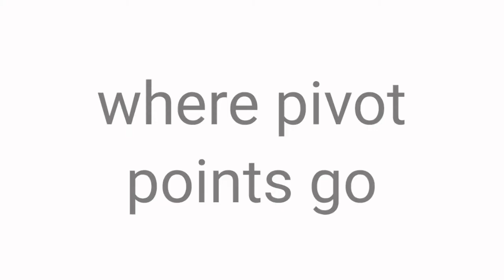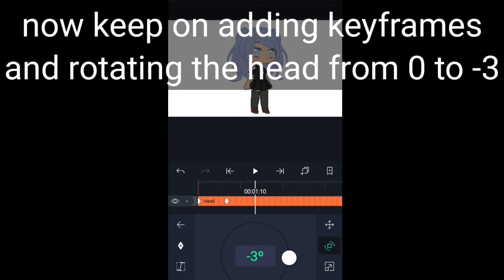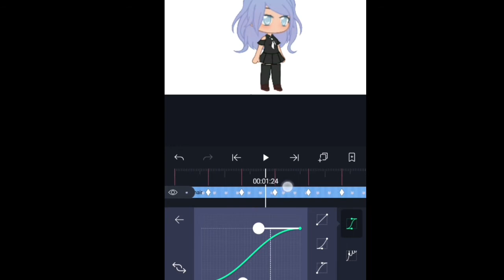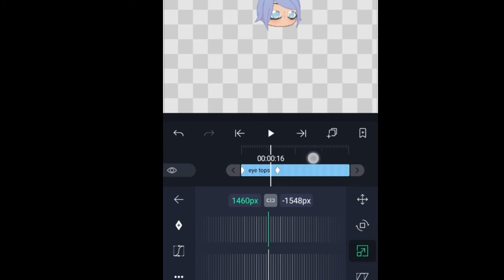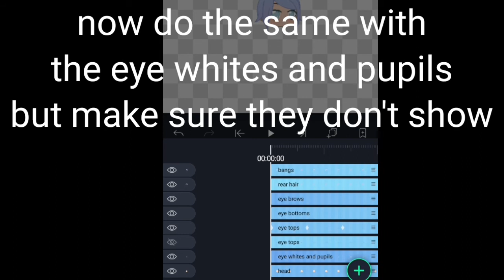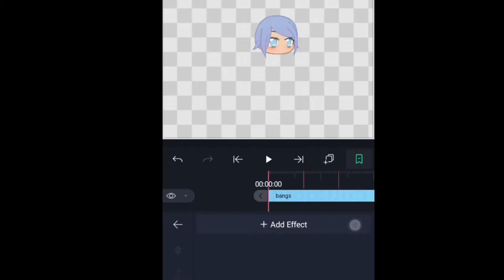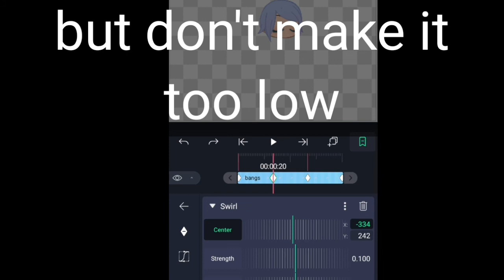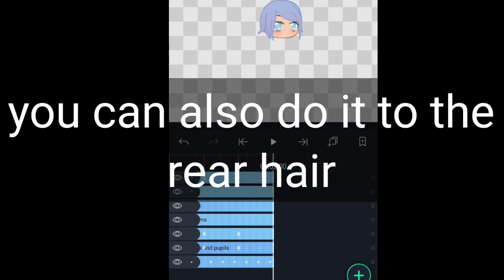TIPS for Alight Motion+HOW TO TWEEN SMOOTH LIKE LIVE2D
i dont wanna description